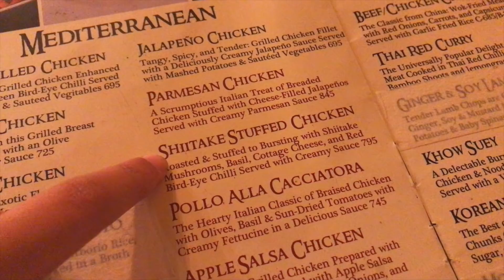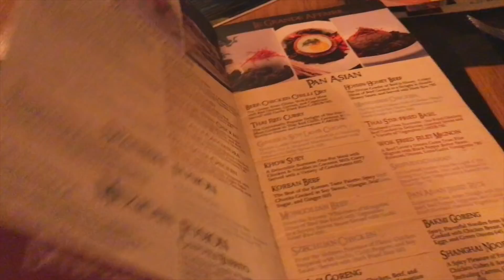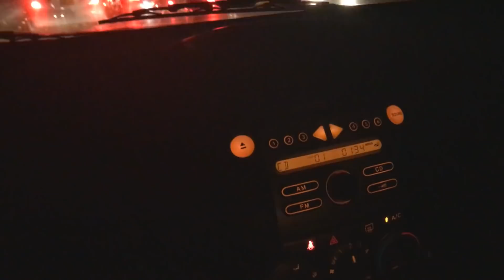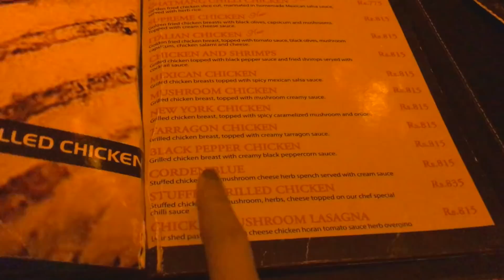FANCY DINNERS AND GETTING MARRIED!? | Anushae Says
Hey there! its been a while since i uploaded a VLOG, so here your go! I also answer your questions!

Get excited as i give you a sneak peak of my makeup collection!

Places visited:
SOBROMESA
Charcoa Bbq and grill